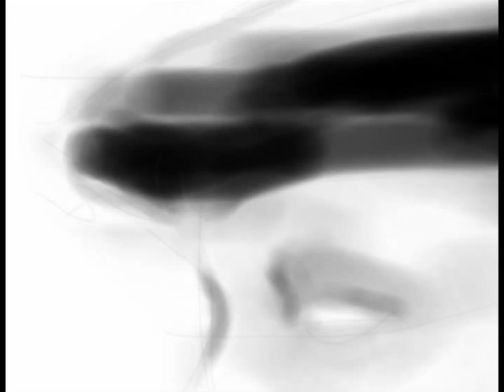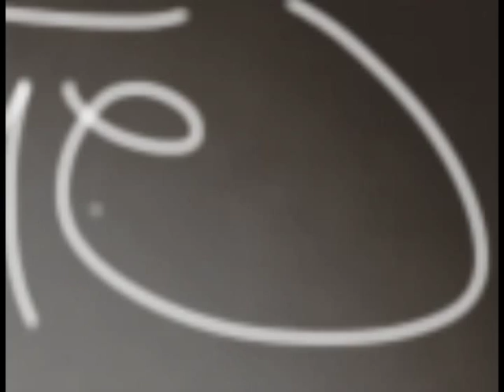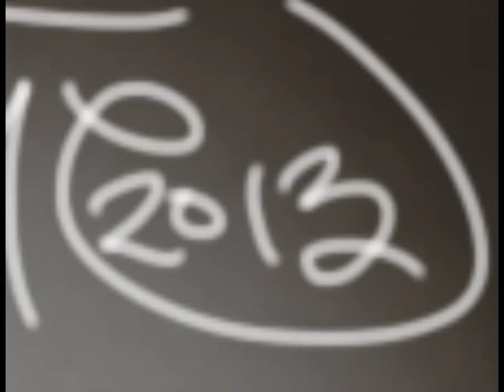MC Solaar Speed Painting (Caroline Audio)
Done with my Sketchbook pro with my Ipad Mini